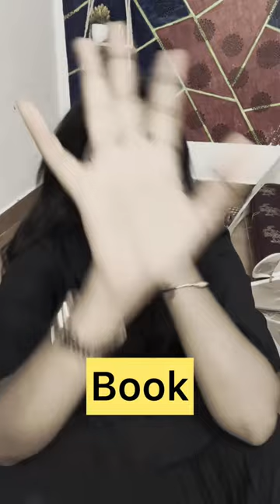Exam night be like😂🤧 | Share if it is relatable🥰